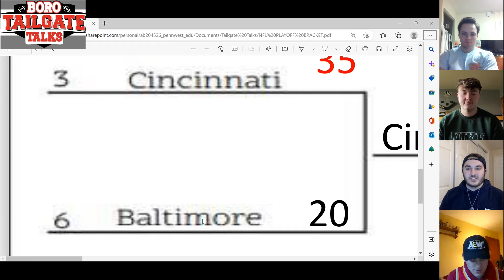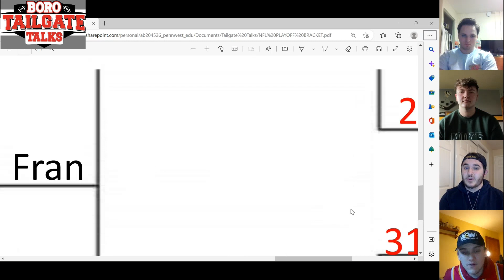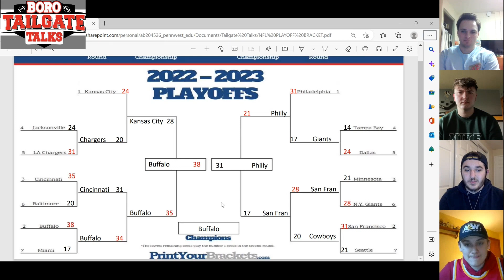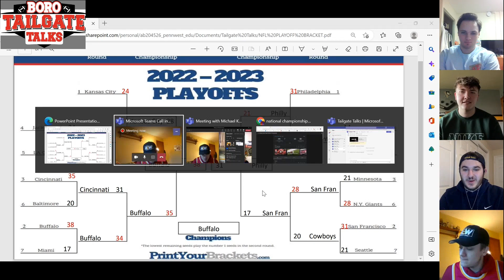Boro Tailgate Talks | EP. 16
Join Alex Brown, Mike Kozminski, and special guests Jonah Lentz, and Landon Bielata as they discuss things from the NFL and the NBA!